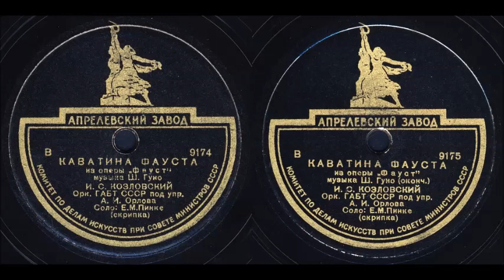КАВАТИНА ФАУСТА из оперы «Фауст» исп. И.С. КОЗЛОВСКИЙ, Орк. ГАБТ СССР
КАВАТИНА ФАУСТА из оперы «Фауст», музыка Ш. Гуно, исп. И.С. КОЗЛОВСКИЙ, Орк. ГАБТ СССР под упр. А.И.Орлова, Соло: Е.М.Пинке (скрипка)